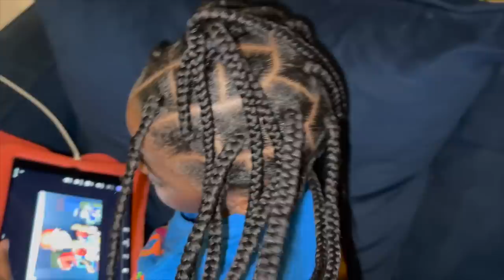First time getting a facial+ New piercing |VLOG